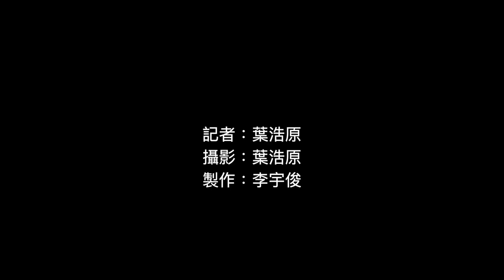深水埗桂林街倫常慘案 生母監生侷死三女兒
深水埗桂林街今（5）日發生倫常慘劇，印度裔母親疑侷斃3名年齡分別2歲、4歲及5歲幼女後，卻致電報警訛稱「丈夫殺死3個女」，警方到場調查後以涉嫌謀殺將其拘捕，下午約3時被帶往警署。

警方於同日召開記者會，西九龍總區刑事部鍾雅倫表示，初步相信事件牽涉家庭感情問題，
不排除涉及第三者或不想三名女童交予其他人照顧。他指女子今日被捕時精神狀況穩定，未發現她有精神病紀錄，亦沒有接受精神病治療紀錄，據了解早前有社福機構跟進其個案，惟至去年底已結束跟進。

執業大律師陸偉雄對此表示，根據以往慣例，「撫養權」多數會判給女方，因為母親會比男方更懂照顧子女；若有經濟壓力亦可申請綜援。在此情況下，男方既要支付贍養費予子女，亦要承擔女方的生活費用；就算有子女探視權，一個星期最多可探望子女一至兩次，故此男方在心理及經濟方面均要承受巨大壓力。基於以上情況，「撫養權」在近十年已發生變化，由以往的單方撫養變為現時的共同撫養。另外陸偉雄指出若察覺一方，有意圖或已做出傷害小朋友行為，另一方可即時向法庭申請更改撫養權安排，法庭亦多數會在三數日發出相關禁令，陸偉雄就此慘案概嘆生港生活或壓力太大，有機會產生精神紊亂。他補充即使該母親沒有明顯精神問題，但亦有「隱性」危機，所以他強調要多關注、多接觸。

事發後香港國際社會服務社-深水埗（南）綜合家庭服務中心，到涉事樓宇派發「處理壓力」單張，亦有多名社工上樓協助或受事件影響居民。